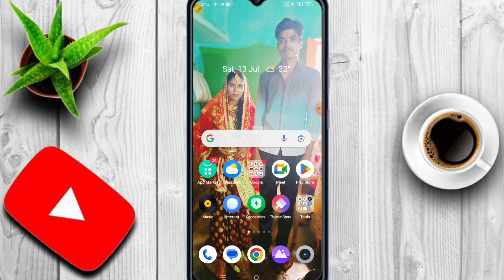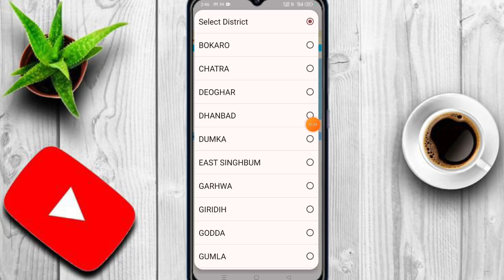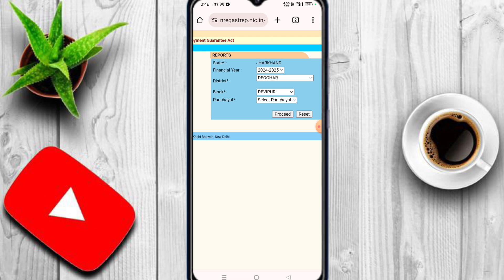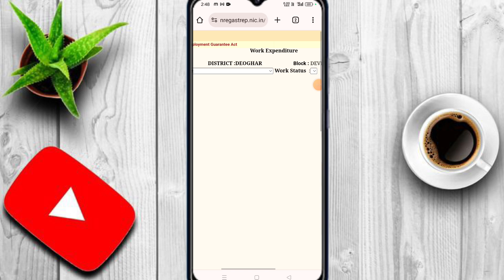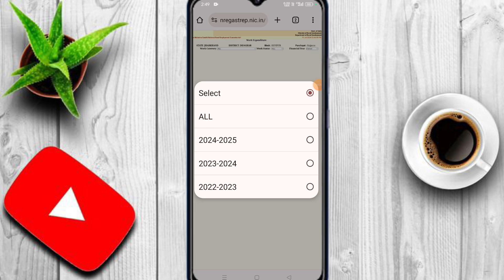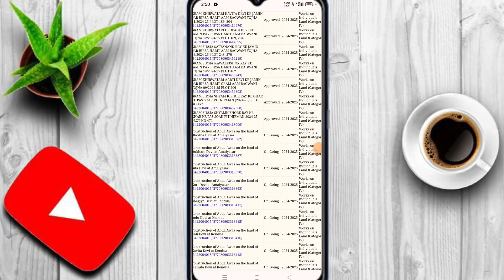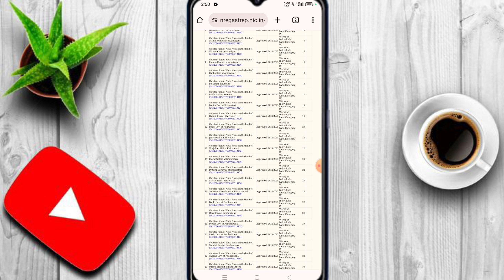अबुआ आवासऑनलाइन लिस्ट देखे | Abua Awas Ka List Kaise Nikale Online | Abua Awas List Kaise Dekhe 2024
झारखंड अबुआ आवास योजना लाभुक का चयन प्रक्रिया 2024
झारखंड अबुआ आवास योजना दूसरी किस्त जारी होगा 2024
9 lakh abua awas yojana
abua awas bad news today
abua awas payment status
abua awas dusri kist
Jbk Technical